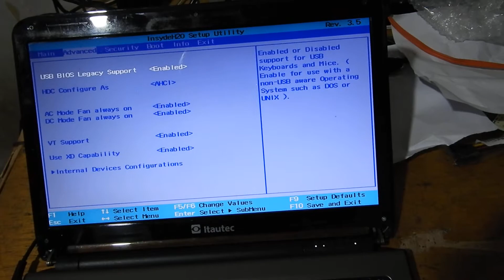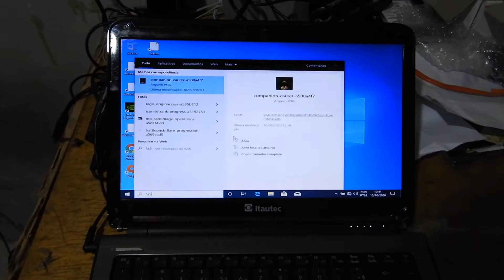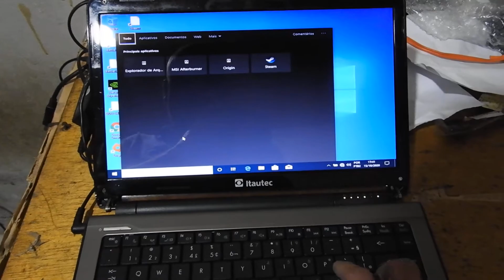Colocando 16GB DDR3 + SSD - NOTEBOOK ITAUTEC W7540 - I5 - 2540M - 2.60GHZ